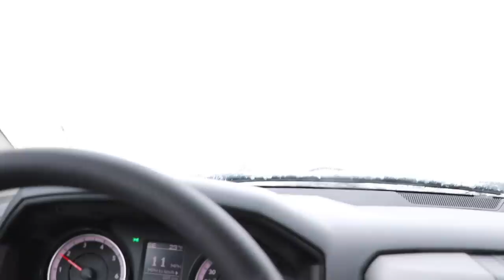7 plow operators-11 snowplowing tips & 3 things NOT to do- This is snowplowing basics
"Snowplowing basics"- From veteran equipment operators to Noobs. I talk to 7 of my guys & get their words of wisdom on what to expect for new people coming into the business. Please ad your advice down below.

Milwaukee heated coat

Milwaukee tools Air Compressor

Milwaukee packout

3m work tunes